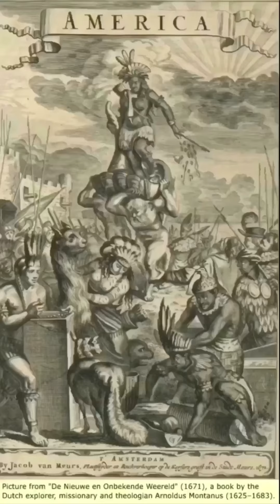The indigenous natives of Turtle island aka amerikkka prt2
The indigenous native Americans. Not the mongolians from Asia who later came to the america.